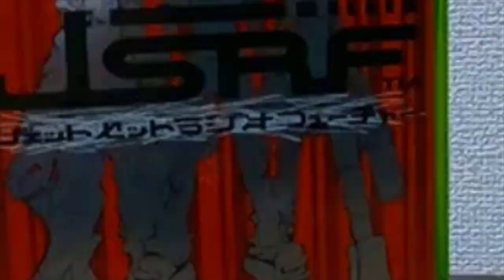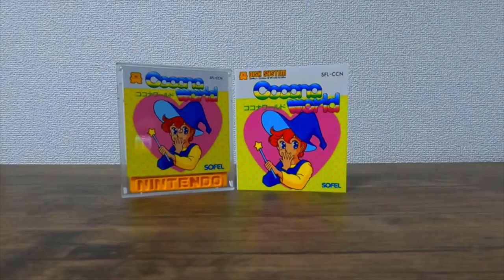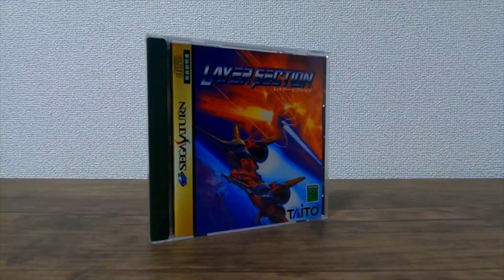Japanese Game PICKUPS!!! (Mostly Sega Saturn)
Just a god old fashoned pickups video. Showing off some games I've recently acquired while on my travels. Some very good stuff here, but in particular I snagged quite a few top quality titles for the mighty Sega Saturn. Good times are on the way.

Mike Keppel
Lauren Runeckles
Tkyo Sam
The Anonymous One (you know who you are)
Joury (Griselbrand666)
Armando Cornejo
Garron Tungate
Edwin Rivas
G Medina
BoxerB
Fernando Rivera
Robert Dickenson
Nolaan Sinjaria
Travis Sisco
Matthew Price
Jarmo Seppanen
Relik
Ozzie Caballero
Transient Image
Patrick O’Brien
Cale Woodley
Curt Immerfall
Kev
Mr Adam S Hinton
Dave Hicks
Nick Raven
Sean Beyer
William Hetherington
Lawrence Poon
Larry Anderson
Adam Francis
Chun-thickums85
Nelson Parra
Stafford Bawler
Marray Lane
Gomadan
Darrick Speelman
Flapper
Ethan Huskins
Reluctant Hero
Chris Stewart
Mike Murrell
Romain Gosse
Kris Houseton
Chris Misener
Jake Whitford
Brody Stern
Jamar Nicholas
Tom Landolt
Chopemon
Akikyo
Scott
Nick Moore
Jose Lopez
Dozy_de
P85
Razshambo
Maxime
Joshua Morales
Shadow Caster X
Robert Whipple
Quentin
Brian Paduwan
Nicholas C. Abrams
Cole
Sebastian
Benjamin Estrada
Oikonomakis
Chris McDonald
Nick Box
Samurai Sam
Daryl Brock
Matthew Price
Bryan Stewart
Scott Boyce
Lowry Sweney
Ed Pickering
Luke Williams
Wesley Verheyen
Bjorn Fahler
Irving Morelos
Jeremy Satzer
Pocket Full of Games
Virgil Nadasan
Benjamin Widdowson
Mark G
Retro Remy
Joan Massanes
Mark Johnson
Daniel Schumorek
Lala
Ar
Matthew Villain
TheExperienceShare
Polygon Arcade
Radis
Rodolfo Urrea
Igor Kostennikov (KID_87)
Gabriel Perez
Sean Connolly
Jeffrey Pierce
Juan Manuel Sandoval Jr
Roger Werner
Kyle Luckner
Adam Komar
Pedro Polina Jr
Naveed Mohebbi
GT Breaker Man
David O’Dell
Supa Nintendope
Jeffrey Pierce
Joan Massanes
Marco K
Lynn
Joseph Martinez
Makis M Luckers
Scott Kubish
Manoel Neto
Aaron Blank
Baudelio Muro Samano
B Mouse
Anton Portnoy
Andy Laird
J. Martinez
EightBit
Gerald Shepard
Eric Gonzales
David Witte
Wasted Space
Jake Hughes
Benjamin Estrada
Rob-Phresh
Alyssa
Ulises Velasco
Tao Sterling Kayer
Dakota Szabo
AC Skywalker
Kevin Godfree
James Bacon
Foxy Rosenwinkel
Tenious Tza
Madone0525
Josh Espinoza
A Cool Dude
Filipe Rego
Louis Zezeran
Don C-H
Kaiju J
Josh Espinoza
Ross
Miles Fraser
Thomas Crew
Joseph Kemmer
Nicole Schembri
Imbord3rlin3
Stry8993
Peter
David Kean
Daniel Marshall
William Clemons
Kurt Deas
Paul Mullen
Ryan Walton
PocketRobot
Donncha C-H
Paul Mullen
Kurt Deas
Omega Katana 92
Carl
Fabio Domingos
Tyler Storey
Lady Fenrir
Ham
Red Seven
Swimming Mario
Dash Moe
Isaac Enriquez
Peter Stathos
Eric Ellis
Sofiane Benabdallah
Ivan M